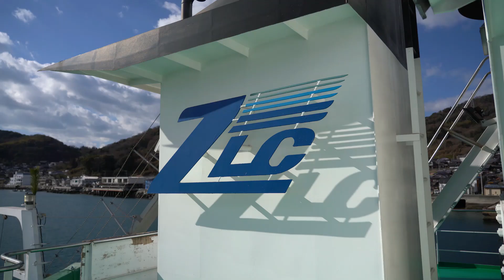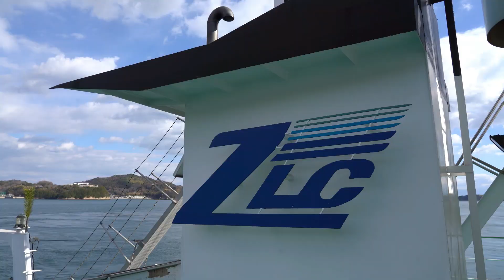2023 進宝丸 初出航